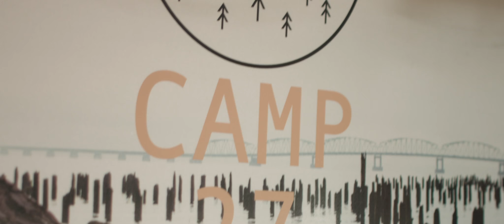Camp27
Stalyon FOR LIFE!

Camera used
Lens used
Lens Set